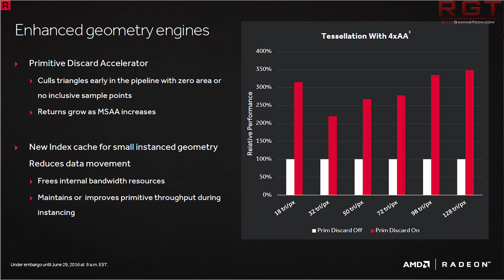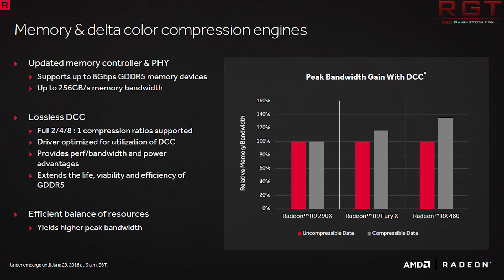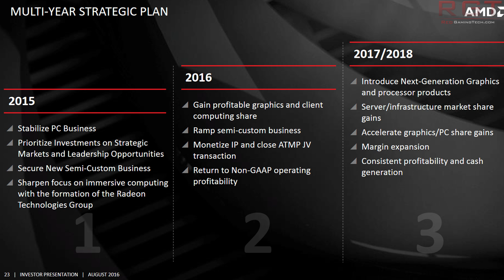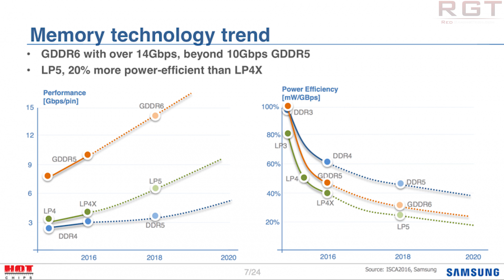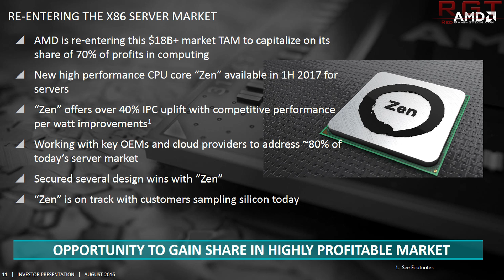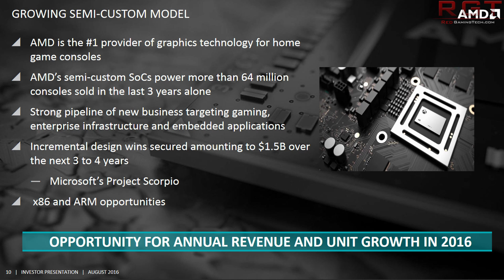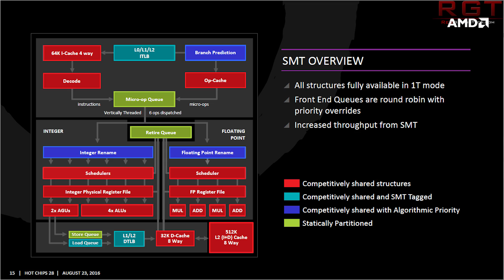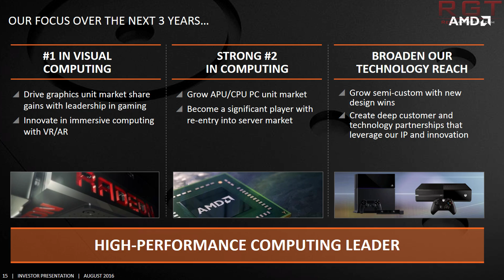AMD Confirms Vega In 2017 & Zen Launch Dates & More Info on AMD's Tech Focus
AMD's financial report for the second quarter of 2016 - which is available shows AMD's will be releasing the new GPU architecture known as Vega (sometimes known as vega 10 or greenland) in first half of next year.

Vega will be the highend part from AMD, aiming to compete with the gtx 1080 and Titan from Nvidia.

The document also details the companies plans for Zen and Summit ridge, along with console exclusive semi-custom APU and processors.,